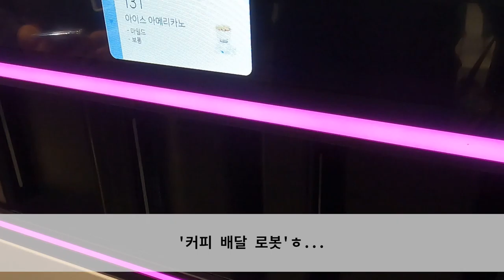이 로봇은 아직 커피를 직접 만들지는 못합니다, 커피 서빙 로봇?[퓨처클립]